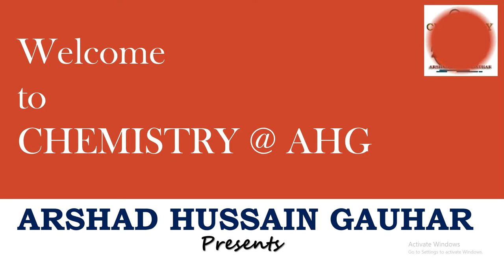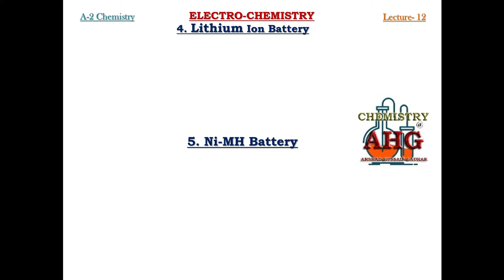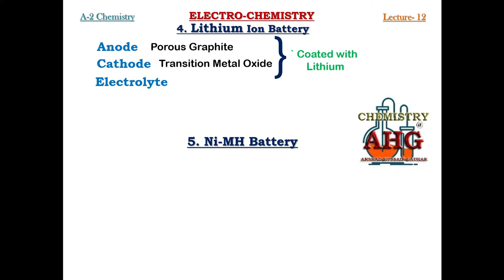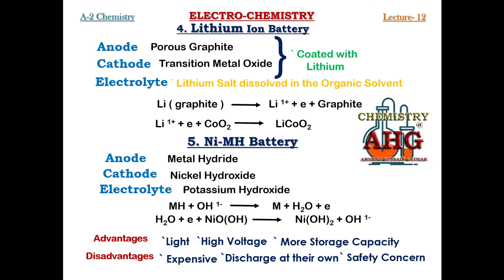Electro-chemistry A - 2 Chemistry Lecture - 12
Rechargeable Batteries
NiMH Battery, Lithium Ion Battery
Composition, Equations, Advantages & Disadvantages
According to CAIE, Edexcel, AQA, WJEC & CCEA Examination Boards